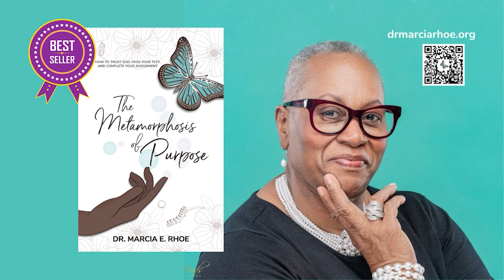We Are Not How We Started! Best-selling author, Dr. Marcia Rhoe, "The Metamorphosis of Purpose."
A short clip by best-selling author  Dr. Marcia Rhoe, who teaches "The Metamorphosis of Purpose," released in 2022. "We are not how we started! God will complete in you what He began!"

Subscribe to this channel for more videos from our best-selling authors, like these from "The Metamorphosis of Purpose: How to trust God, pass your test, and complete your assignment!" by Apostle Dr. Marcia E. Rhoe